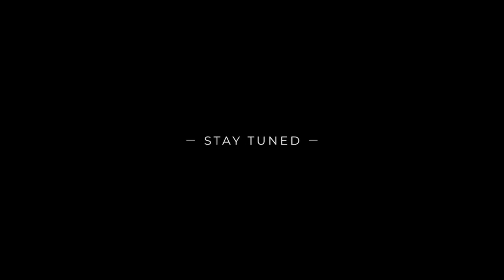One day road destination from Gujarat | Don Hills | സ്വർഗം താണിറങ്ങി വന്നതോ?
This journey is to one of the beautiful place in Gujarat. We will find similarities between Georgia and Gujarat. This place name is Don Hills. This is suitable for Weekend trips, Camping and riding.

Gadgets used:

Oneplus 8
SJ Cam 6 Legend
Laptop used : Lenovo yoga 7i slim moon white edition

Out Completely
Vlog 28